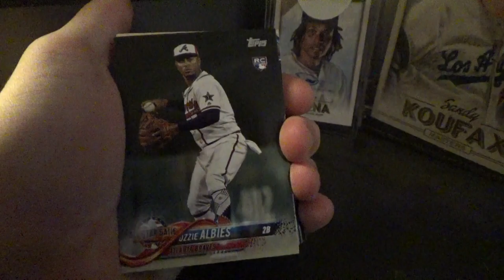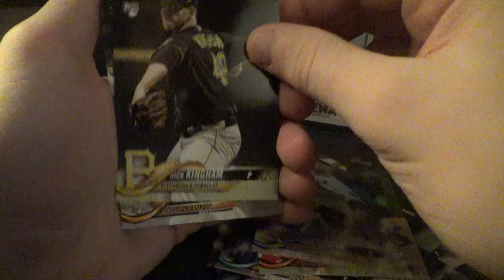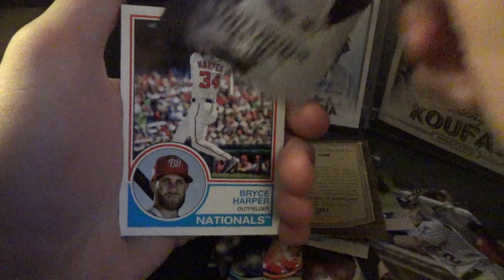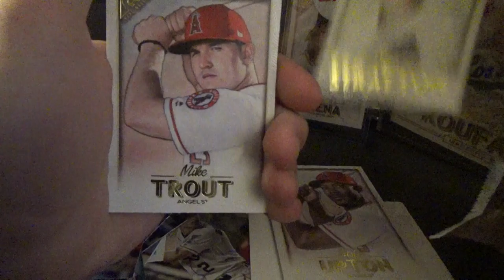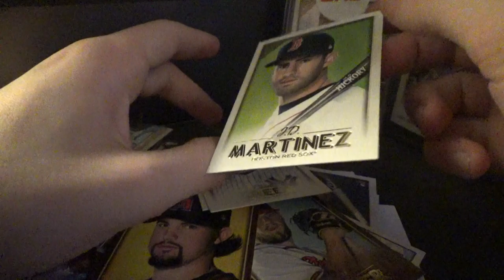Topps 2018 Gallery and Update Series Opening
I picked both of these at Walmart yesterday